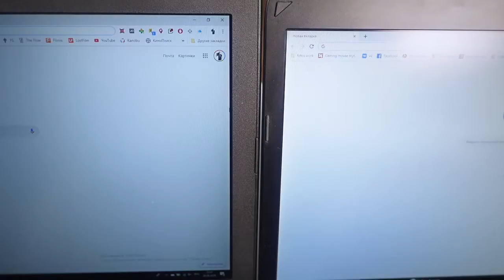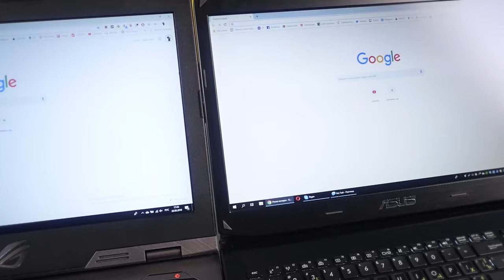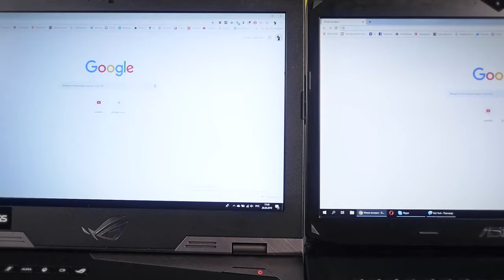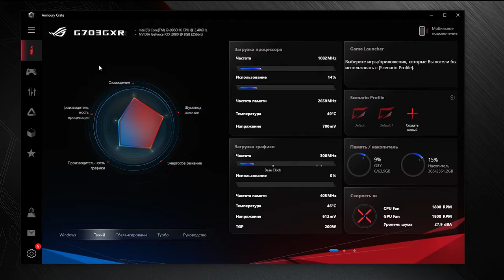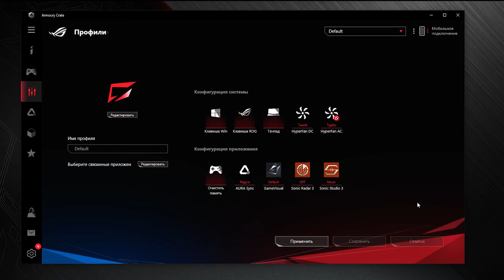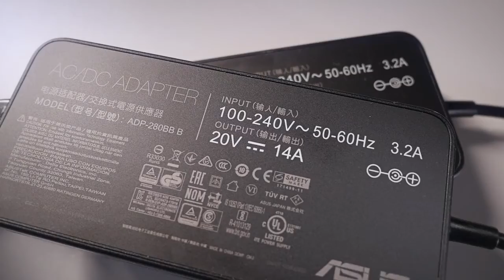Creative Commons САМЫЙ МОЩНЫЙ НОУТБУК В МИРЕ! ASUS ROG G703 Chimera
Адаптивный Мультиварка Domotec MS 7723 - A1